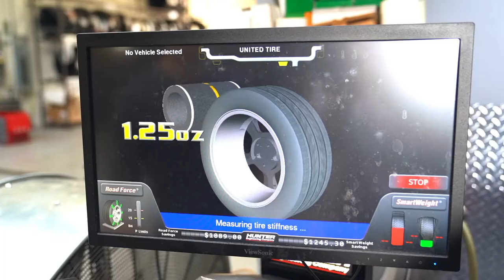Постпродакшн для United Tires (USA).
Монтаж рекламного відео для показу на рекламних екранах з матеріалів замовника.

Детальніше ознайомитись з нашими роботами чи замовити зйомку можете за адресами
Або за номером телефону
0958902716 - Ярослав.